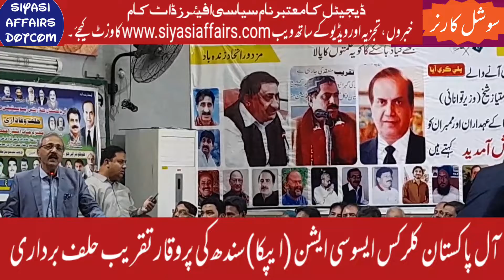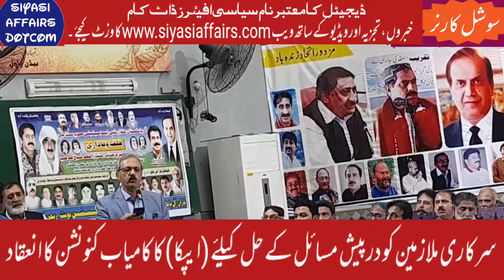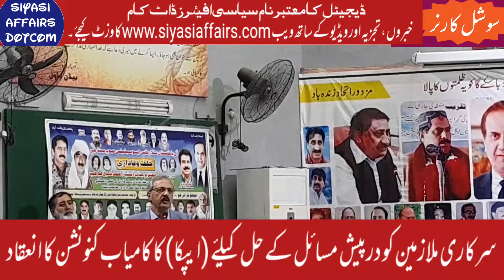Organized a successful convention of APCA to solve the problems faced by the government employees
Karachi: A successful convention was organized by EPCA to solve the problems faced by the government employees

The convention was presided over by the central president of EPCA, Khalid Javed Singhida, while Maqbool Hussain Mehr, Ashraf Khan Bozai, Sharifzada and Khawar Kamal Siddiqui were specially present.